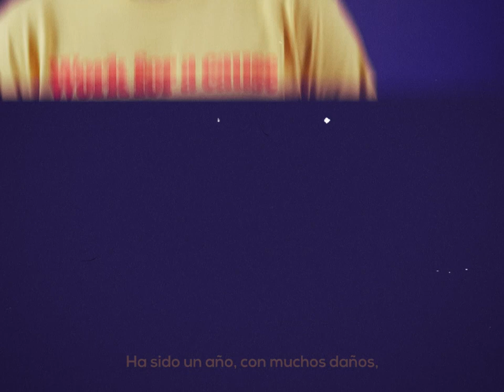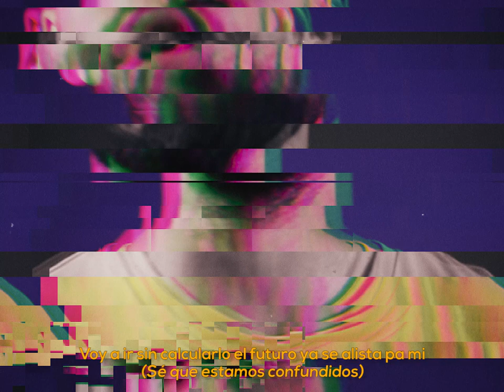A.C.O - Mantengámonos unidos // Lo que muere no acaba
👀⚠Mira lo último: "A.C.O - En pausa (Video Oficial 2021) "
Canción perteneciente a "Lo que muere no acaba".

Producción musical: A.C.O, David Changa
Mezcla y master: Jorge Alayo

Cámara: Estanislao Guillen
Edición: Arturo Salazar (A.C.O)
Post-producción: Alvaro Diaz Armas "DYZAR"
Stylist: Estanislao Guillen
Estudio: Estudio Libre
Vestuario: La Pulga

Oranch Entertainment & Elisa Records